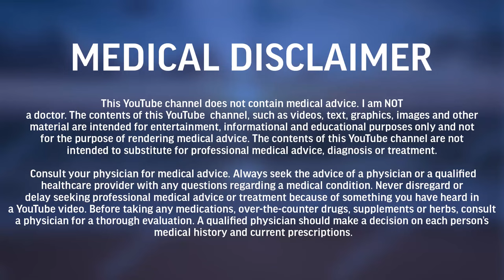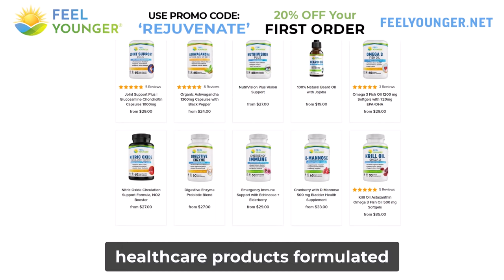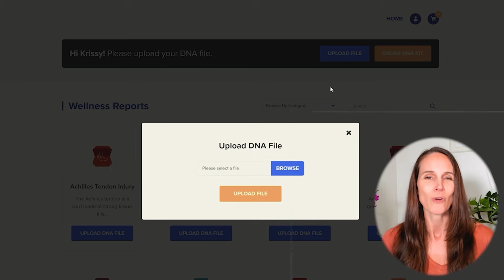The Feel Younger Diet: How to Avoid Nutrient Deficiencies | Rejuvenate Podcast Ep. 70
If you’d like to know which Genetic Factors are influencing your Micronutrient Needs go

RP - FY Diet Macros
RP - 8 Body Type

Timestamps/Annotations:
00:00:00 RP FY Diet Micros Introduction
00:06:10 What are the major nutrients that we can’t get enough from food and where can we find them
00:09:05 B1
00:11:12 B12, iron, zinc, molybdenum
00:12:27 What causes B12 deficiency
00:14:00 When you are eating a healthy diet why would you have a deficiency of nutrients
00:21:16 What is better supplementing or getting the nutrient from food
00:28:04 Restrictive diets, is there a risk of not meeting your micronutrient needs
00:37:37 There is always the big topic: meat or no meat.  How can someone determine if their diet is doing more harm than good
00:47:06 How important is it to test for dysbiosis and food allergies/intolerances/ The health of your microbiome
00:51:55 How can we make sure the micronutrients we are eating are getting where they need to get to
00:58:38 How does the way we eat affect how we feel
01:05:34 How detrimental is eating a highly processed diet to meeting your micronutrient needs
01:12:50 Protein: which are  the most micronutrient dense
01:17:04 Fats: which are  the most micronutrient dense
01:18:48 Carbs: which are  the most micronutrient dense
01:32:22 Final thoughts